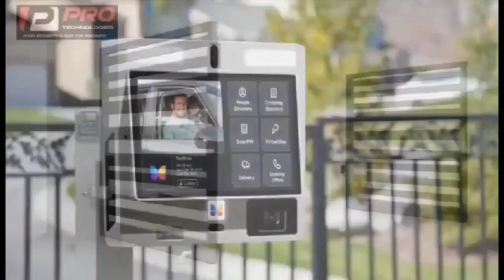man stàbs his girlfrìend Alberta & 2kìďs to dèațh over GHc20,000 momo saga